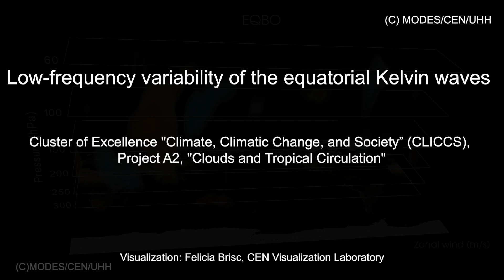Tropical low-frequency variability associated with the Kelvin waves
The movie shows the 40-year evolution of tropical low-frequency variability projecting on the Kelvin wave structure in ERA5 reanalyses.
Three-dimensional Kelvin wave filtering was performed using classical linear wave theory. Daily data at 12 UTC on 43 terrain-following levels and the horizontal grid made of 256x128 points are analyzed using the MODES software, MODES performs a multivariate projection of the winds and geopotential fields onto the horizontal structure of for Kelvin waves for 100 zonal wavenumbers. In the vertical direction, 27 vertical structure functions are used; i.e. the projection involved Kelvin wave solution for 100 waves and 27 equivalent depths (or 27 shallow-water equation systems). The longest Kelvin wave period among the 2700 waves is about 50 days. Note however, that the time dimension (i.e. frequency) is not involved in filtering, and no smoothing is applied on the input data and results of the spatial filtering. Concatenated time series of daily Kelvin wave zonal winds are analyzed by the Fourier series in time to remove subseasonal periods. The resulting low-frequency variability includes only periods longer than 90 days.

The visualized variable is the zonal wind. Westerlies and easterlies are shown in blue and yellow-red shades, respectively, for levels between 300 hPa and 50 hPa, and the period 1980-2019. The meridional extent of the visualisation domain is 28 degrees off the equator. Periods of the easterly and westerly phase of the quasi-biennial oscillations (EQBO and WQBO, respectively) are defined by the standardized 30 hPa zonal wind index from NOAA Climate Prediction Center
Periods of El Nino and La Nina are defined by anomalies of the Nino3.4 index, exceeding one standard deviation. The ERA5 reanalysis data is available via Copernicus Climate Change Service,

Temporal variability associated with the horizontal structure of the Kelvin wave is largely in the zonal wavenumber 1. The Walker circulation over the Pacific ocean and variability associated with the QBO and ENSO can be noticed.

Note: the selected data levels shown in the visualization were represented lowered closer to the surface of Earth for enhanced visibility reasons.